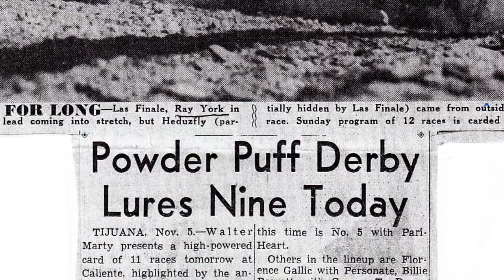Pat North Ommert, A Life in the Saddle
As subject of Pony (a documentary on horses and women), Pat North Ommert shared a lifetime of archival photos and video clips of her equestrian life. Here's a taste.